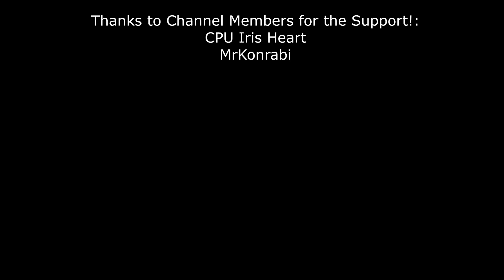C6 Navia Burgeon & C2 Dehya Sunfire | Spiral Abyss 4.3 Floor 12 | Full Star Clear - Genshin Impact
Dehya against ASIMON is so bad rofl

Spiral Abyss:
0:00 Floor 12-1
3:04 Floor 12-2
5:33 Floor 12-3
8:26 Stats/Builds